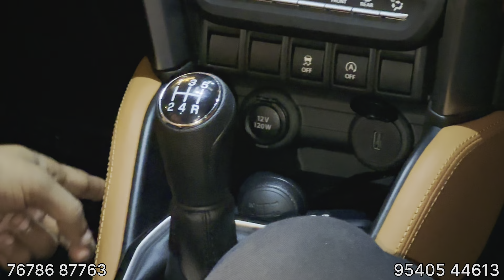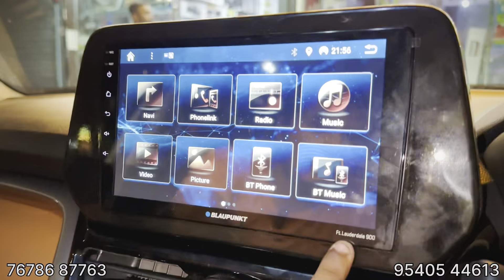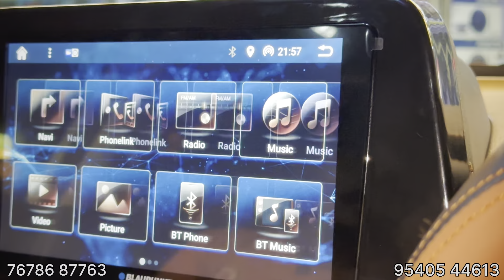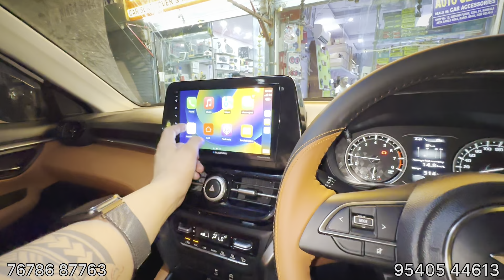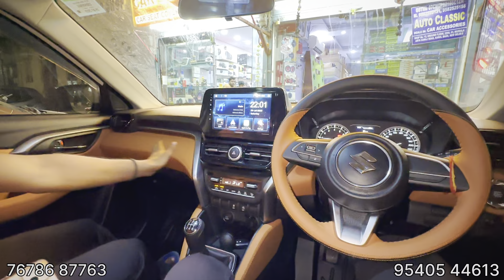Grand Vitara Modified Karol Bagh🔥Grand Vitara Genuine Accessories✅Grand Vitara Base To Top Modified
Please Like & Follow RISHABHCHOUDHARY VLOGs Page.